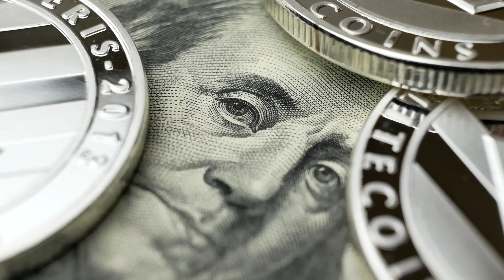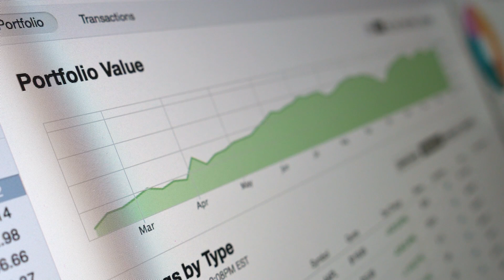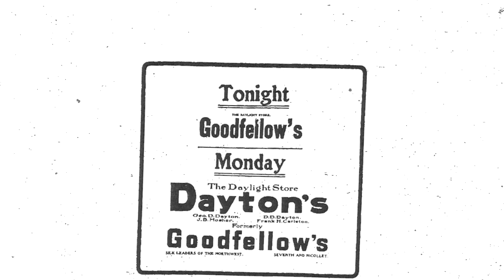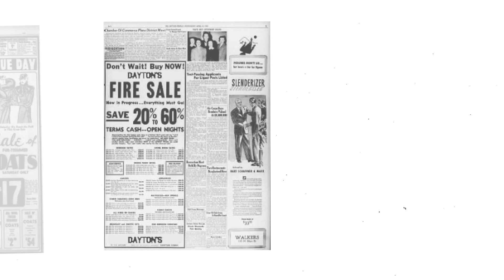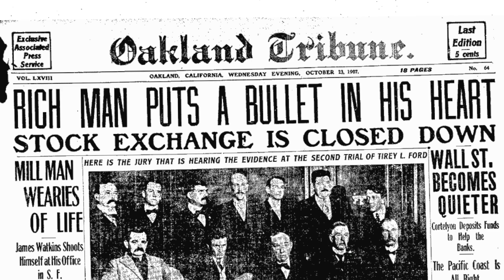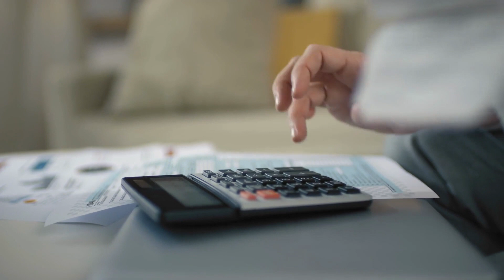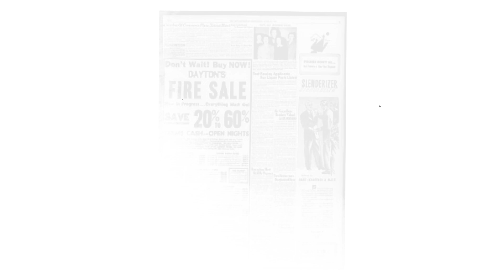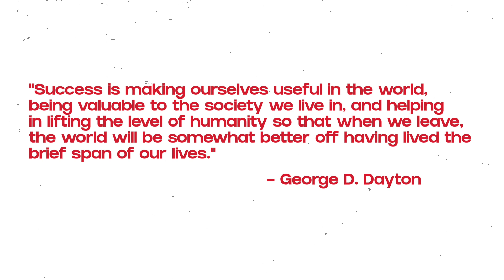The Inception of Target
Recognised by the red bull’s-eye logo all over The United states, Target Corporation is a company focused exclusively on general merchandise retailing.

This is the story of how a coal mine worker founded a billion dollar company.

Target is America’s second-largest retail store chain today, gaining its title after running the business for more than a century. It has come a long way to maintaining such a stronghold over the Americans and international casual clothes retail market.

Fun Fact: Target was initially named Goodfellow Dry Goods store in 1902.

“Expect more pay less”, is Target Corporation’s motto and they have never failed to deliver the same to their customers.

But you might be wondering how Target managed to become internationally known, even in countries It isn’t in, for it’s significantly discounted product range?

Watch the video above to find more about Target and its story of growth.